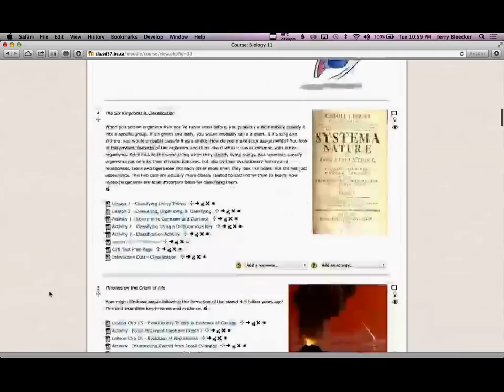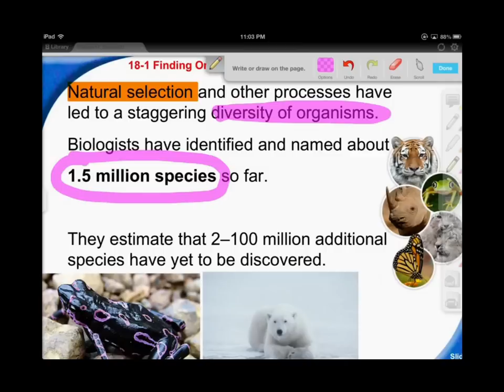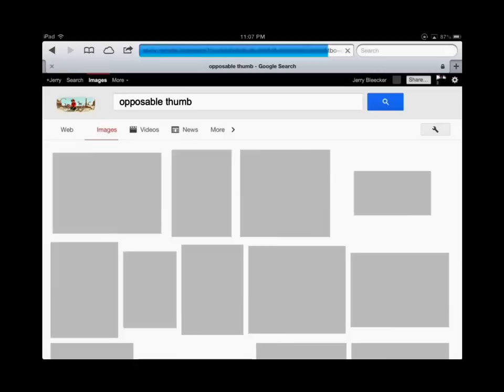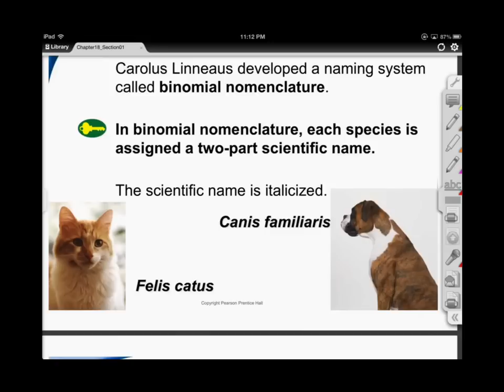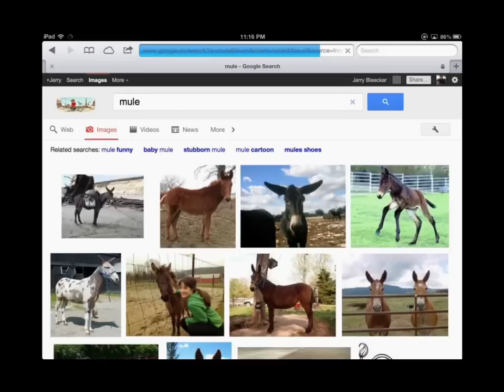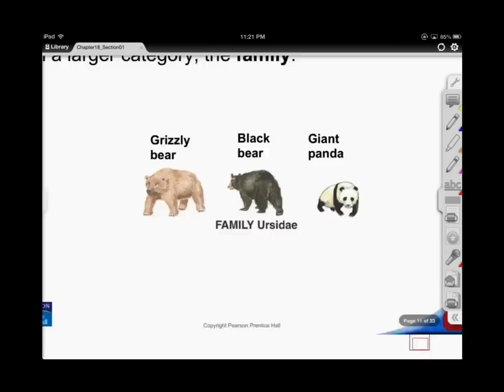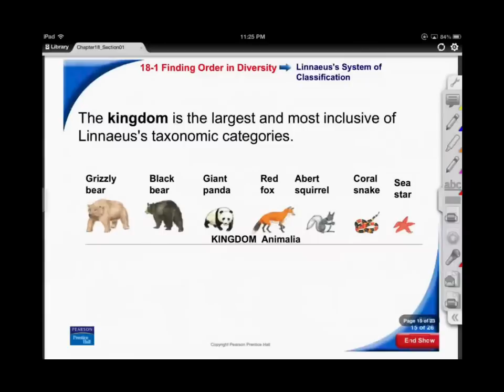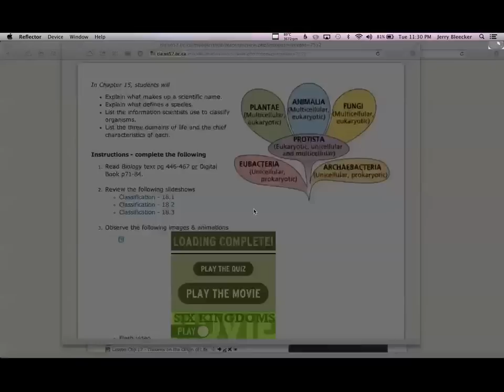Lesson 18.1 Linnean Classification